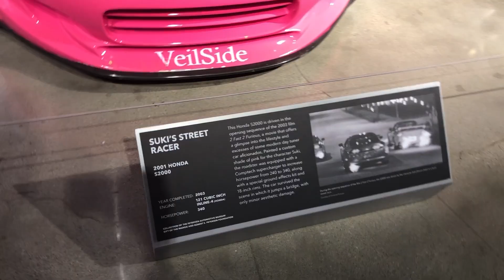ACHEI O VERDADEIRO S2000 DA SUKI NA CALIFORNIA!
Quem diria que andando por um museu de carros em Los Angeles eu daria de cara com o VERDADEIRO S2000 da Suki usado no + Velozes + Furiosos.

O interior é um pouco diferente do que eu imaginava mas temos que pensar que ja se passaram quase 20 anos desde as filmagens do filme.
E vocês, gostaram?

Museu onde se encontra o carro: PETERSEN AUTOMOTIVE MUSEUM - Los Angeles, California